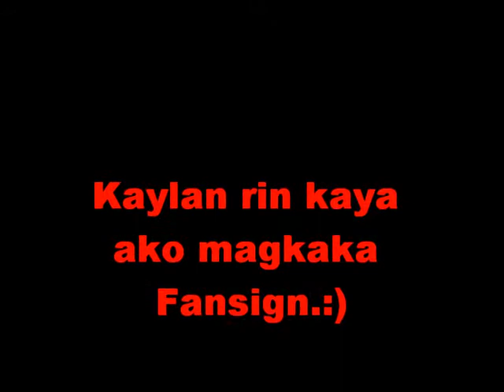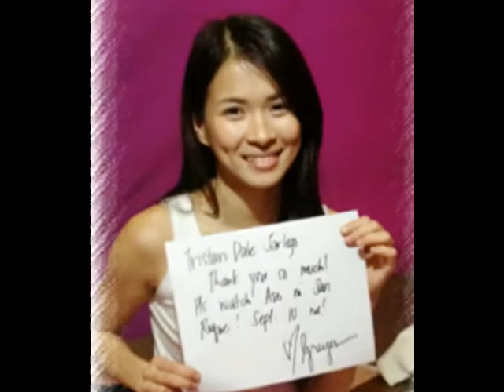.for Lj/IDOL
..^_^.sana pho magustuhan mo..